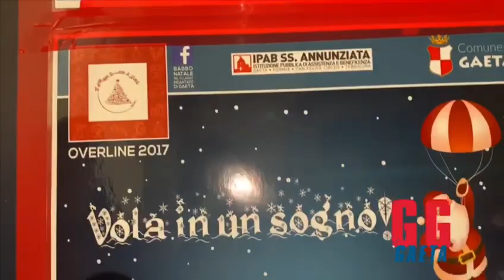21 novembre 2019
Luminarie 2019, Babbo Natale nel Villaggio Incantato di Gaeta